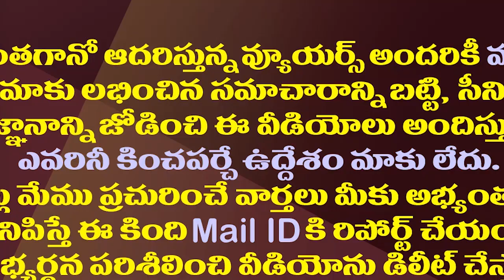ఉద్యోగులకు సజ్జల సైలెంట్ వార్నింగ్ వర్కవుట్ అవుతుందా?| Does Sajjala Warning To Employees Work?